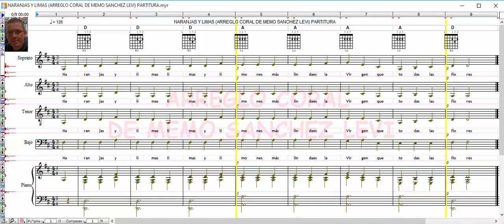NARANJAS Y LIMAS / ARREGLO CORAL DE MEMO SANCHEZ LEVI / PARTITURA / INTELIGENCIA ARTIFICIAL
Aquí en este vídeo te ilustro mi arte de composición musical utilizando 4 voces virtuales (Inteligencia Artificial) como guía o referencia a bajo volumen en dB para que no se distorsionen ya que no son voces reales.

MIS LIBROS EN AMAZON (LA BIBLIA MUSICAL Y OBRAS INEDITAS):